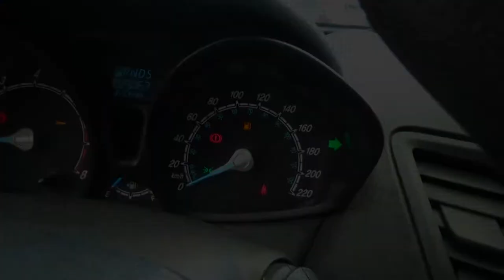Ford / Fiesta / 2016 - 2660